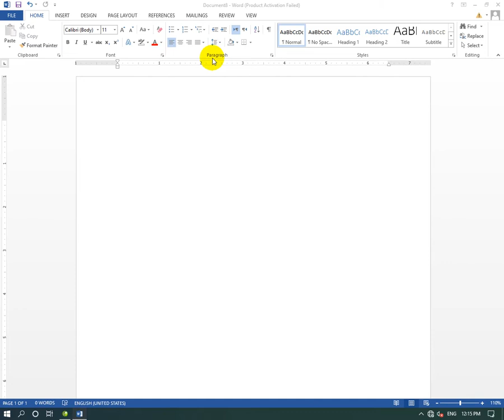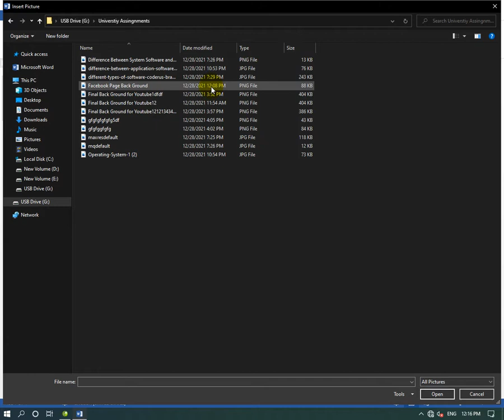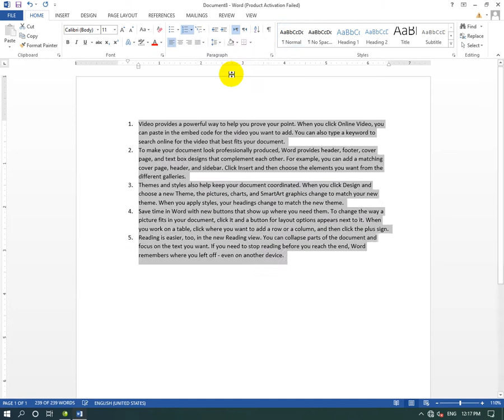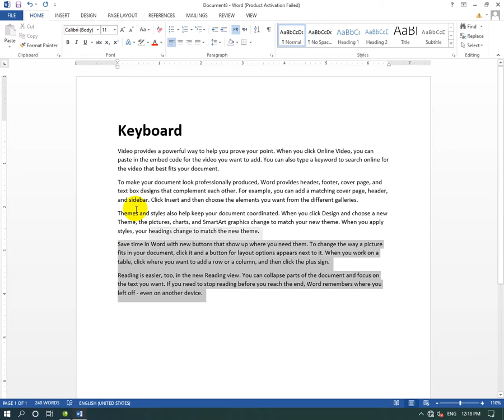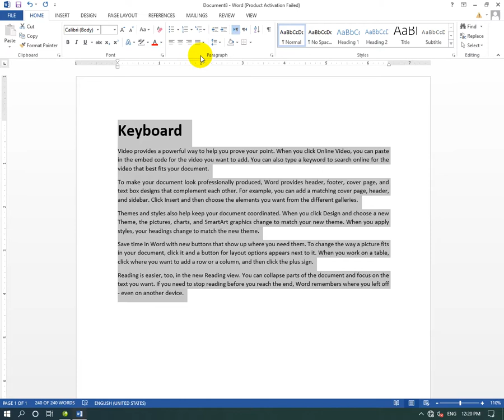Bullets, Numbering, Multilevel List, Align Left, Align Center, Align Right, Justify | Class - 17